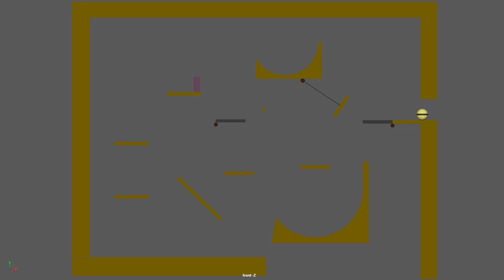Ball Obstacle Course 1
LAFilm 2022
Instructor - Dean Styles